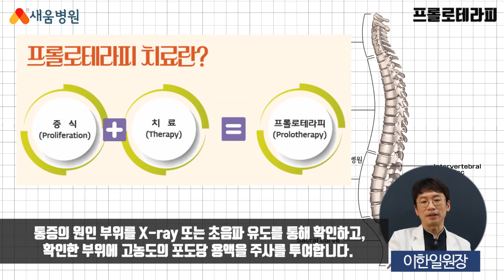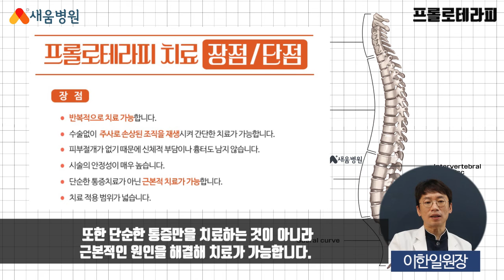[척추질환] 프롤로치료 - 이한일 원장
프롤로치료 척추질환
새움병원 이한일 원장

▶ 새움병원
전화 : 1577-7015